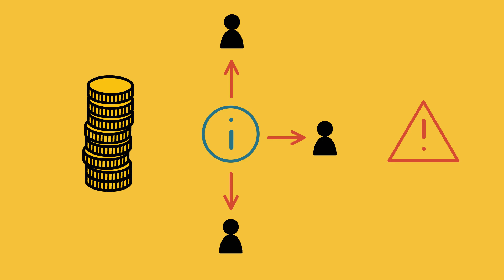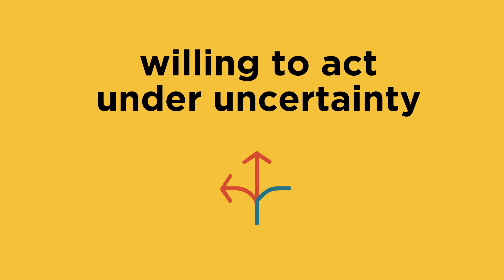From early warning to early action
Climate and weather-related risks are rising worldwide and the accuracy of forecasts on these extreme-weather events have improved significantly over the years. But, only recently have humanitarians begun to apply these improvements to support early action.

How do we move from early warning to early action?